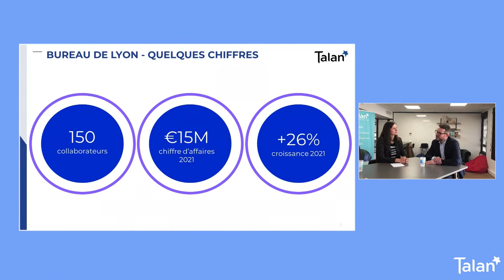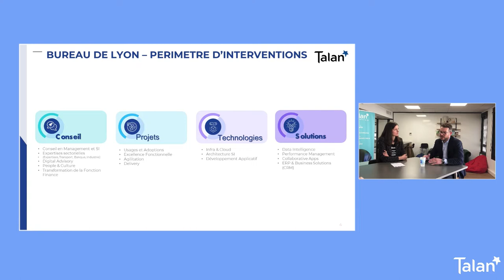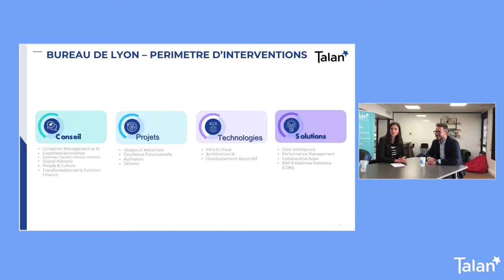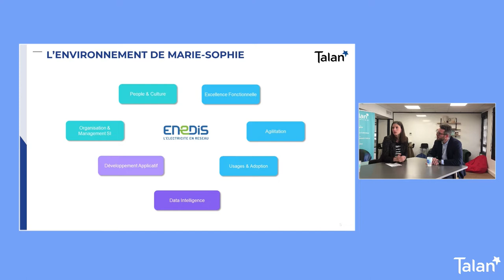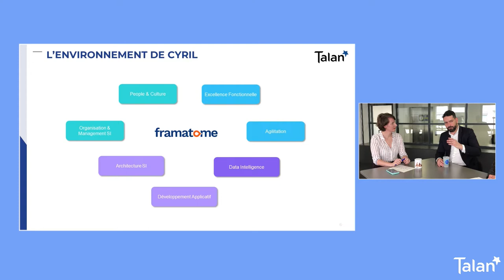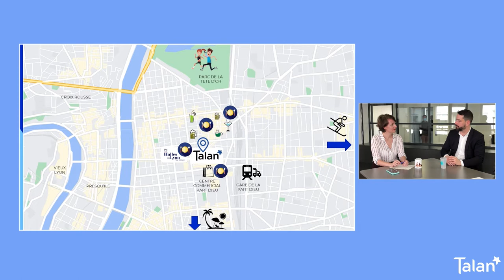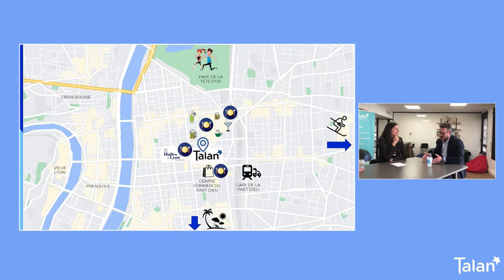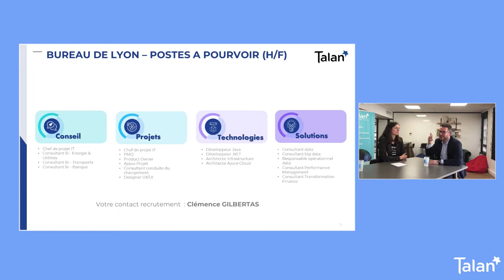NOS REGIONS ONT DU TALAN : bienvenue à Lyon !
Le groupe Talan est basé à Paris et dispose de bureaux à Amiens, Aix-en-Provence, Bordeaux, Lille, Lyon, Montpellier, Nantes, Rennes, Toulouse. Nous vous proposons de découvrir nos implantations en région, nos offres, nos clients et missions emblématiques ainsi que nos opportunités d'emploi au travers d'une série de webinars "Nos régions ont du Talan".

A l'occasion de ce 5ème épisode, nous vous présentons les bureaux de Lyon. Emmanuel Perret (Directeur de la région Sud-Est), Marie-Sophie Pelletier (Consultante) et Cyril (Manager) a répondu à toutes vos questions sur Talan, la vie à Lyon, les postes à pourvoir et l'accompagnement et l'intégration chez Talan en cas de mobilité...

Plus de 70 postes sont à pourvoir en 2022 !